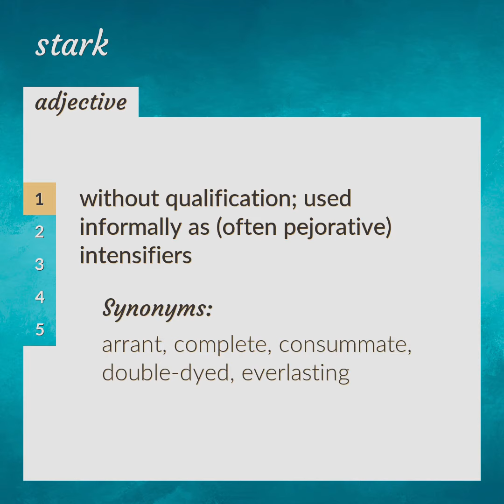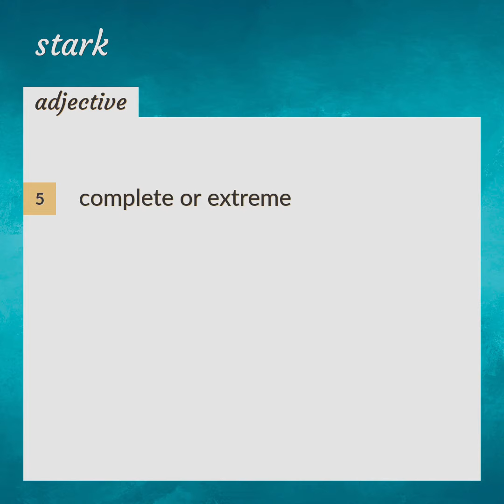Stark | meaning of Stark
What is STARK meaning?